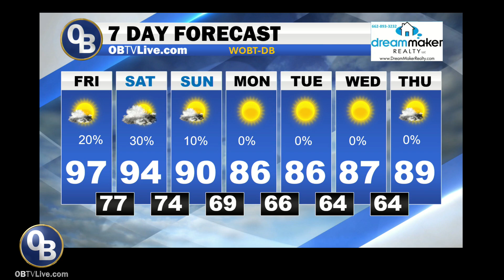Dream Maker Realty Aug 16 2024